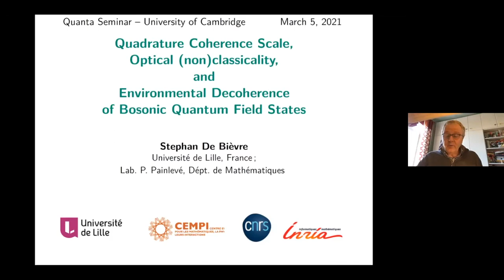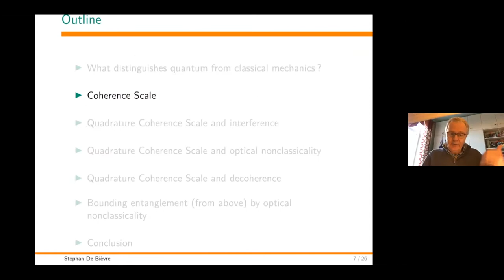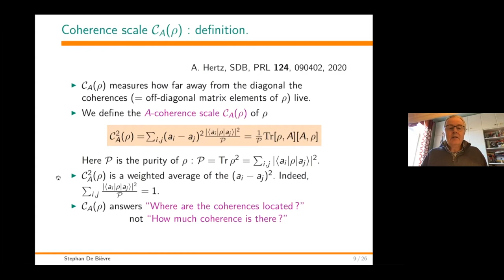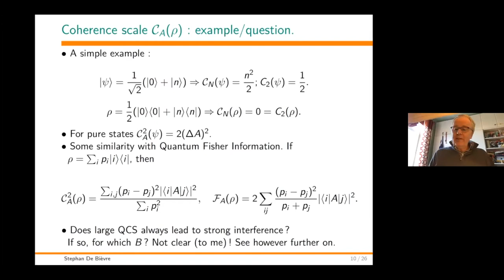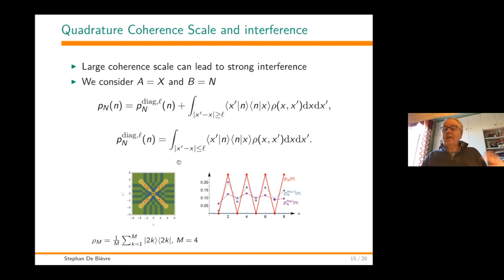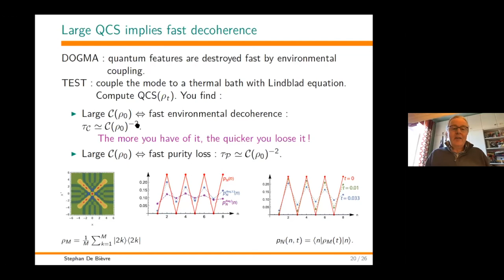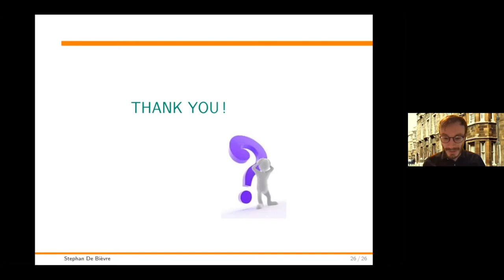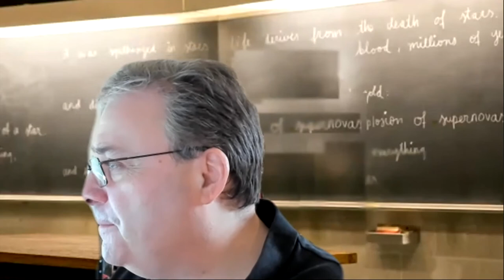Stephan De Bièvre (Université de Lille – CNRS) | Quanta Seminar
Optical (non)classicality, quadrature coherence and environmental decoherence of bosonic quantum field states

Abstract: In quantum optics, the electromagnetic field is often restricted to a finite number of field modes. A quantum state of the field is then said to be optically classical, if it is a mixture of coherent states. Given a state, the question arises how to establish if it is nonclassical and if so, how strongly. A number of witnesses, measures and monotones of optical nonclassicality have been developed for that purpose over the years. I will review some of this literature and present a new such optical nonclassicality measure recently introduced [2]: the quadrature coherence scale (QCS) of a state. The QCS links optical nonclassicality to the presence of ``coherences'' in the density matrix of the state far away from its diagonal. It allows to understand why strongly optically nonclassical states are extremely sensitive to environmental disturbance and therefore hard to create and maintain. And it provides an upper bound on entanglement.

References
1) Measuring the nonclassicality of bosonic field quantum states via operator ordering sensitivity, with D. B. Horoshko, G. Patera et M. I. Kolobov, Phys. Rev. Lett. 122, 080402, 2019. arXiv.org 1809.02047.

2) Quadrature coherence scale driven fast decoherence of bosonic quantum field states, with A. Hertz, Phys. Rev. Lett. 2020. arXiv.org 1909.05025.

3) Relating the entanglement and optical nonclassicality of multimode states of a bosonic quantum field, Anaelle Hertz, Nicolas J. Cerf, and Stephan De Bièvre. Phys. Rev. A 102, 032413, 2020. arXiv:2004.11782. In quantum optics, the electromagnetic field is often restricted to a finite number of field modes. A quantum state of the field is then said to be optically classical, if it is a mixture of coherent states. Given a state, the question arises how to establish if it is nonclassical and if so, how strongly. A number of witnesses, measures and monotones of optical nonclassicality have been developed for that purpose over the years. I will review some of this literature and present a new such optical nonclassicality measure recently introduced [2]: the quadrature coherence scale (QCS) of a state. The QCS links optical nonclassicality to the presence of ``coherences'' in the density matrix of the state far away from its diagonal. It allows to understand why strongly optically nonclassical states are extremely sensitive to environmental disturbance and therefore hard to create and maintain. And it provides an upper bound on entanglement.

References
1) Measuring the nonclassicality of bosonic field quantum states via operator ordering sensitivity, with D. B. Horoshko, G. Patera et M. I. Kolobov, Phys. Rev. Lett. 122, 080402, 2019. arXiv.org 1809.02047.

2) Quadrature coherence scale driven fast decoherence of bosonic quantum field states, with A. Hertz, Phys. Rev. Lett. 2020. arXiv.org 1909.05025.

3) Relating the entanglement and optical nonclassicality of multimode states of a bosonic quantum field, Anaelle Hertz, Nicolas J. Cerf, and Stephan De Bièvre. Phys. Rev. A 102, 032413, 2020. arXiv:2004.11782.